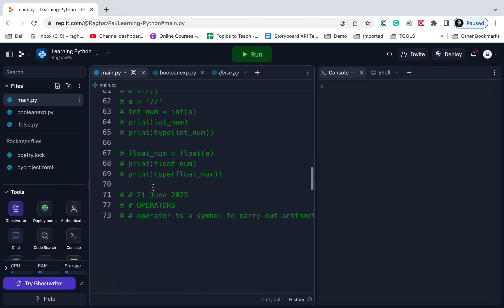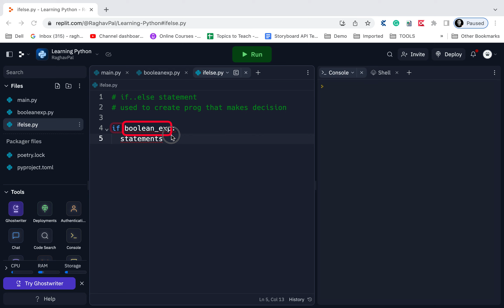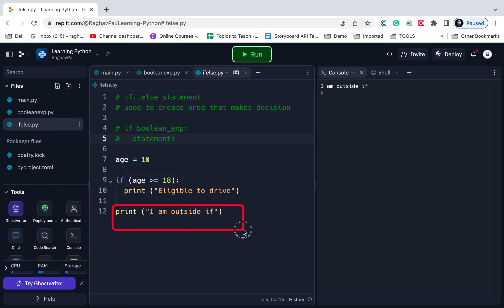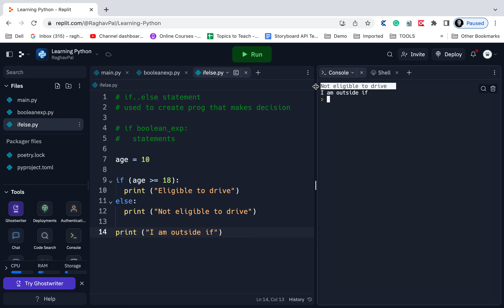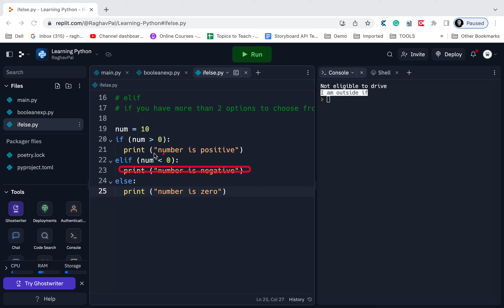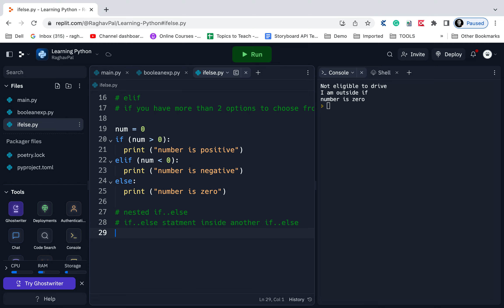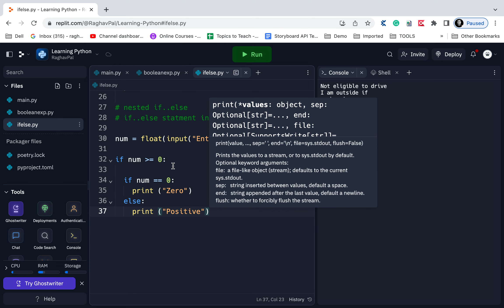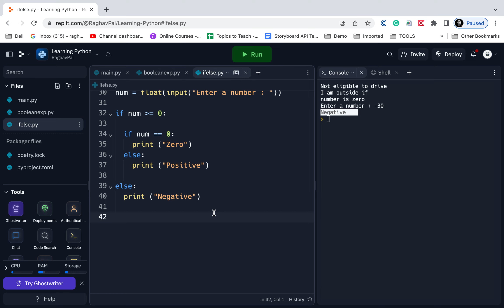4 | If Else | Python for Complete Beginners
# if..else statement
# used to create prog that makes decision

# if boolean_exp:
#   statements

age = 10

if (age ›= 18):
  print ("Eligible to drive")
else:
  print ("Not eligible to drive")

print ("I am outside if")

# elif
# if you have more than 2 options to choose from

num = 0
if (num › 0):
  print ("number is positive")
elif (num ‹ 0):
  print ("number is negative")
else:
  print ("number is zero")

# nested if..else
# if..else statment inside another if..else

num = float(input("Enter a number : "))

if num ›= 0:

  if num == 0:
    print ("Zero")
  else:
    print ("Positive")

else:
  print ("Negative")

# simple calculator

Raghav Pal

▬▬▬▬ USEFUL LINKS ▬▬▬▬

Python if else statements tutorial for beginners
Learn if else statements in Python with this beginner tutorial
A comprehensive guide to if else statements in Python
Everything you need to know about if else statements in Python
If else statements in Python: A beginner's guide